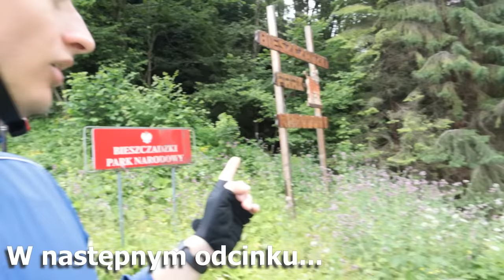Rowerem dookoła Polski🇵🇱 - Podkarpacie (odc. 6)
W lipcu 2020 wraz z Adamem wyruszyłem w kolejną podróż rowerową. Tym razem z racji na problemy związane z przekraczaniem granic w Europie, postanowiłem zostać w Polsce i dokładniej zwiedzić swój kraj. Stwierdziliśmy że najbardziej interesującym i wymagającym wyzwaniem będzie właśnie wyprawa dookoła Polski. Przejechaliśmy ponad 3000km w 30 dni i podczas całej wyprawy nagrywaliśmy Vloga. W szóstym dniu naszej podróży pokonywaliśmy województwo podkarpackie i udało nam się dojechać w Bieszczady. Zapraszamy do oglądania, komentowania i subskrypcji kanału "Rowerem przez Europę" :D